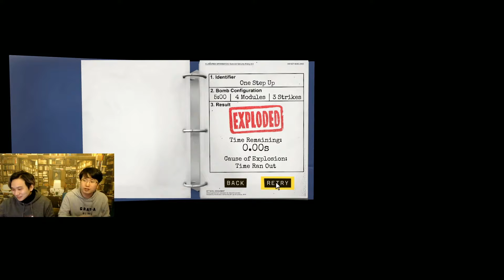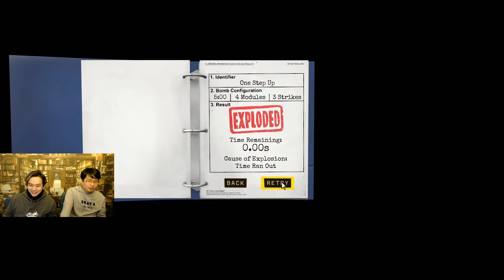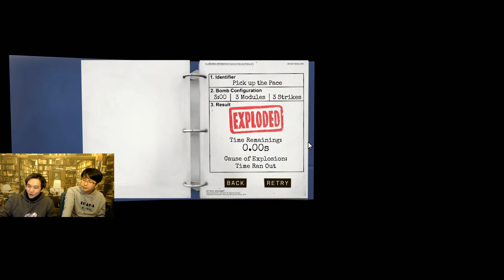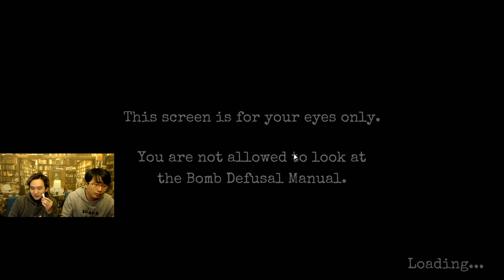킵 토킹 앤 노바디 익스플로즈 #03 시청자와 함께하는 즐거운 게임! 폭탄이 터진다 (Keep Talking and Nobody Explodes)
시청자와 함께하는 게임!
모두 폭탄해체 요원이 되어보자 킵 토킹 앤 노바디 익스플로즈!